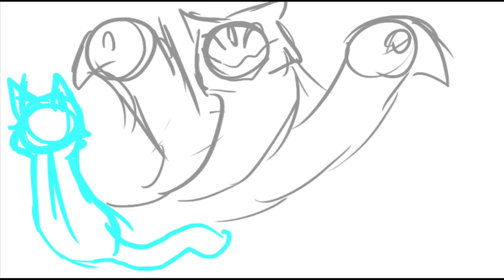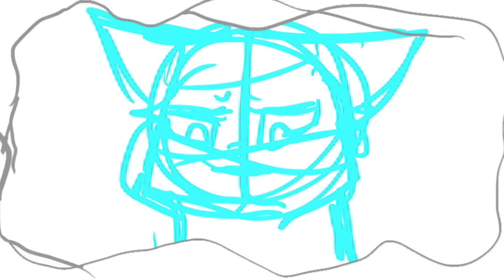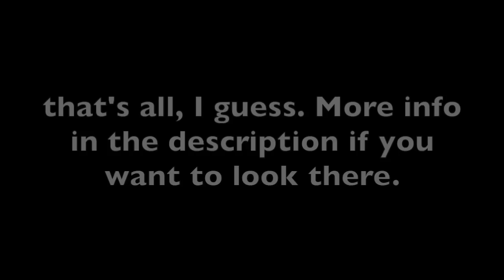Animation dump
yeaaaah animation dump. Not much else to say here.

stuff about projects:

Graystripe-Safer In The Forest/Love Song For Poor Michigan by La Dispute. I was all like "YEAH I'M GONNA FINISH THIS AND IT'LL BE SUPER AWESOME" and then I didn't
Silo's Song- inspired by this video I'd like to finish it but eeeeeeeeh
Cinderpelt-Shiva By The Antlers. If I don't finish this, never stop yelling at me. Just yell at me forever.